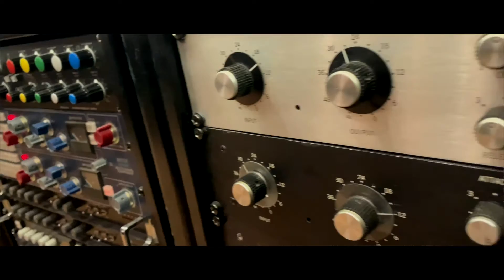Stanlee Rabidin - LAGU LAWAS - "ILANG" - STAN'S JAM SENTONG SESSION [ Cover ]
Official Music Video "ILANG" Cover

A Slegedek Music Video Productions.

Label: Slegedek Records
Album: "Simbah" 1994

Lyrics: Stanlee Rabidin